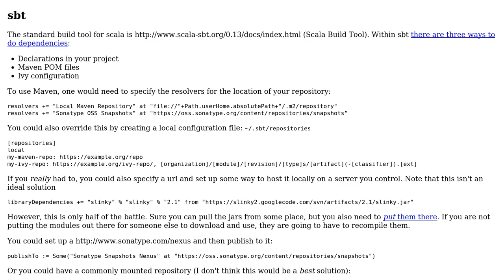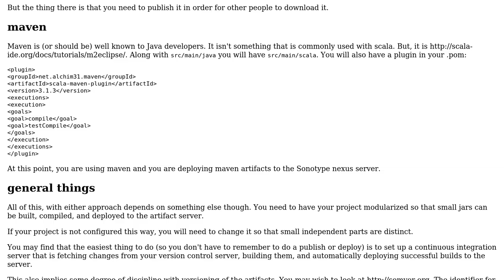Software Engineering: Caching build results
With thanks & praise to God, and with thanks to the many people who have made this project possible! You are responsible for your own actions.